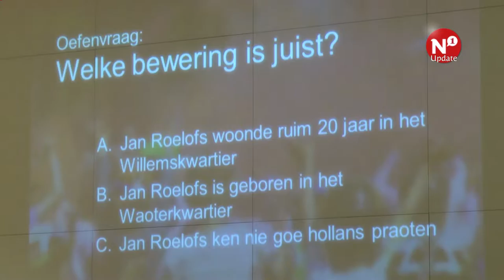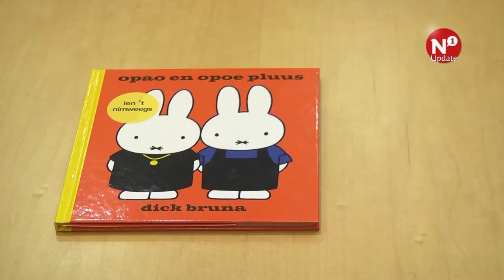Hettie Giesbertz wint Nimweegs Dictee